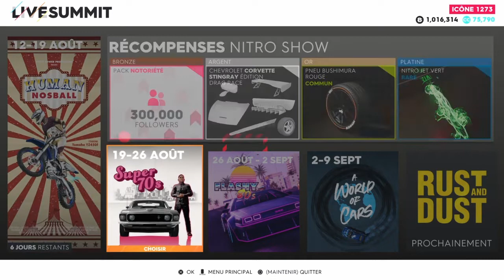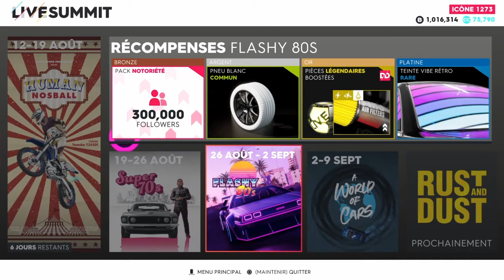THE CREW 2 | NOUVEAUTÉ DE LA SEMAINE (Boutique, Summit)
J'espère que vous aurez aimé cette vidéo !
À bientôt, JaBello